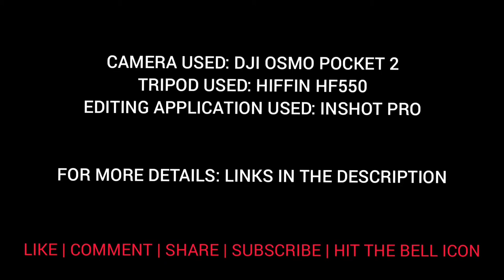Series 13 - How Kids See Things, Master Daniel Pattnaik, Subscribe For More Updates Like and Share.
Artist: ASHUTOSH